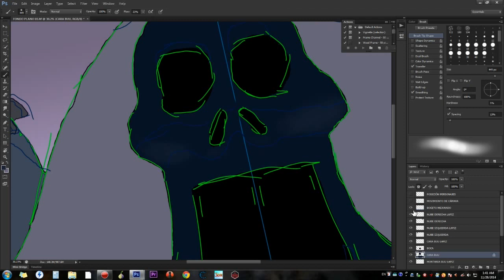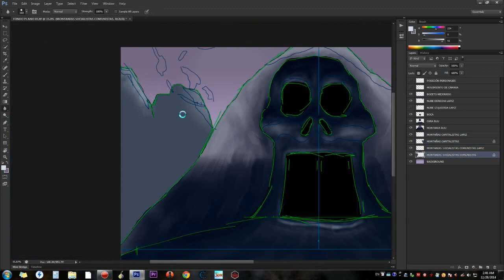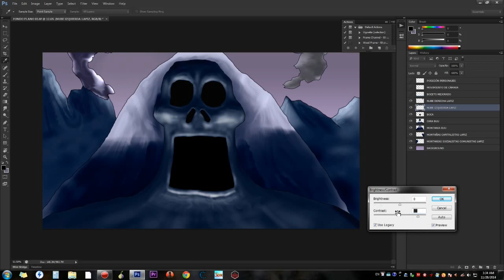Mi primer SpeedPaint!!